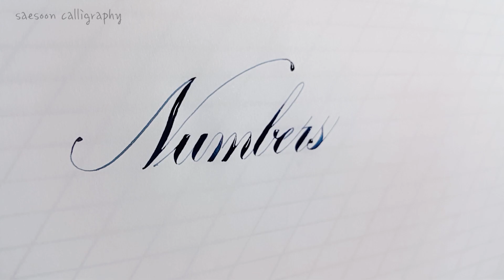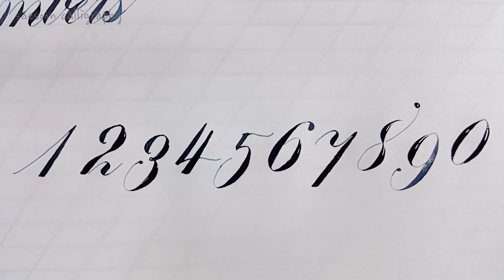copperplate calligrahy [numbers] 영문 캘리그라피 숫자쓰기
오늘은 짧은 영상 하나 들고 왔어요!
카퍼플레이트 숫자쓰기!
즐거운 주말 되세요^0^